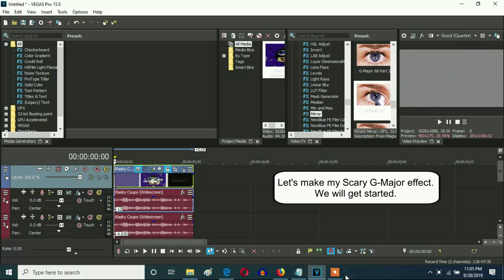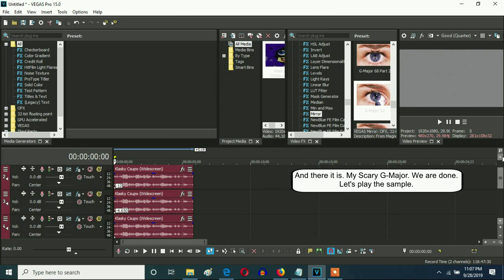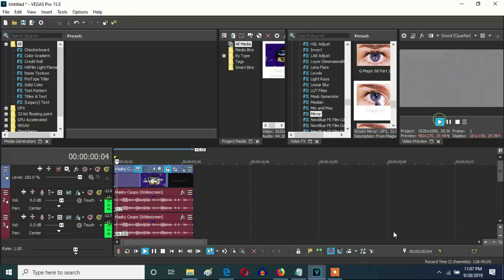How To Make My Scary G-Major On Vegas Pro (New Effect) (Fixed)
My first Scary G-Major version you can make.

How To Make My Scary G-Major (New Effect)

VideoFX

1st: Invert - (Default) or 100% Inversion

2nd: Channel Blend - Grayscale

or

Black and White - (Default) or 100% Inversion

3rd: TV Simulator - My G-Major

Interlacing:                  0.0000
Phosphorescence:        0.000
Static:                           0.0000

4th: Gradient Map - My G-Major

0; R:    0, G:  255, B:  255, A: 255
1; R:     0, G:     0, B:     0, A:     0
2; R:    0, G:     0, B:   255, A :255

5th: Mirror - G-Major 92

After choosing "(Default)" or "Reflect Top", let's customize the adjustment below.

Center: V: 0.500, H: 0.196

AudioFX

-12
-4.65
0
3.99
12